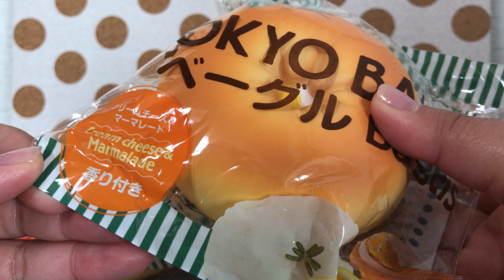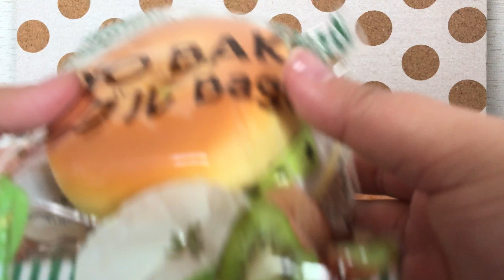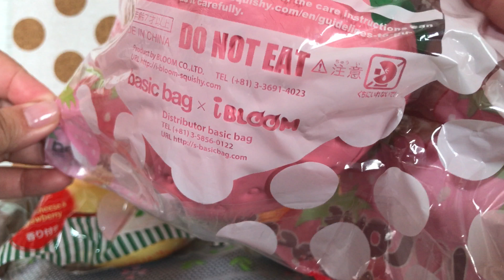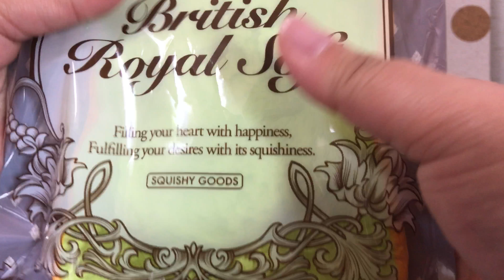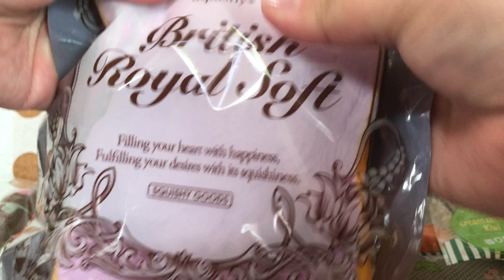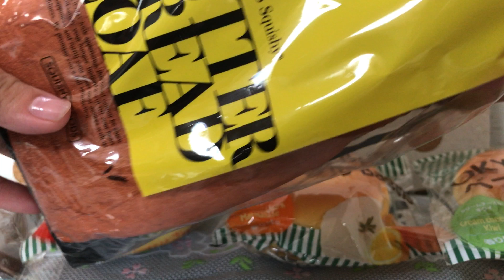スクイーズ購入品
購入品がたまっていて、購入品動画ばかりですいません😓

今回のスクイーズはパッケージがかわいいものも多く、袋の上から触っていて、袋の音がうるさく聞こえないかもしれません。
その割に声が小さくなってしまい、説明があまり聞こえないかもしれませんがご視聴いただけるとうれしいです。